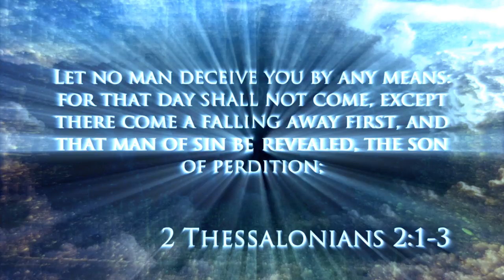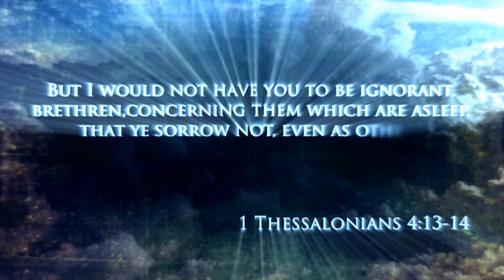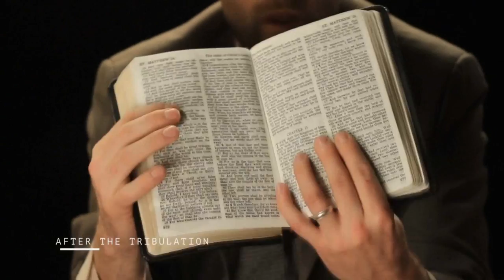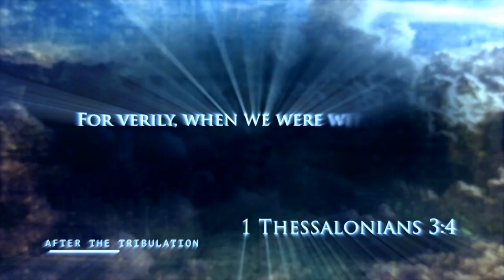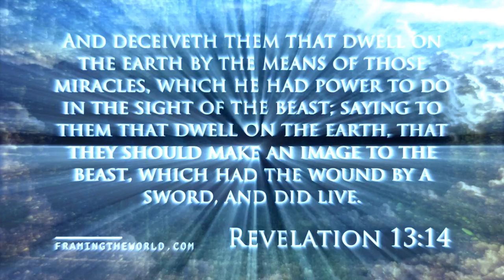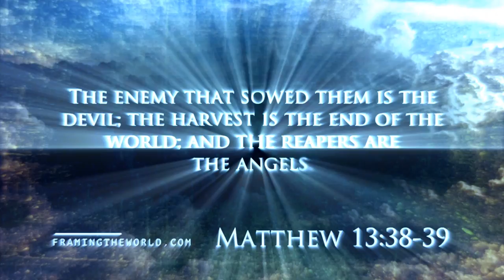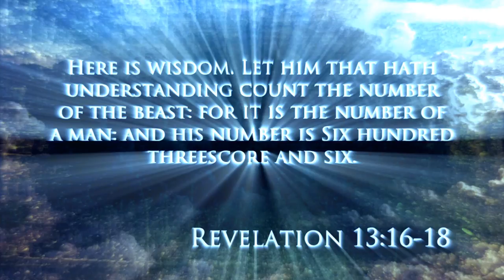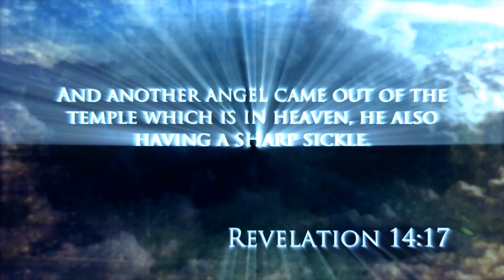After the Tribulation Revisited - Contest Entry Jonathan Sanchez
A remix of the film 'After the Tribulation' from Framing the World.  All music is original and produced for this remix.